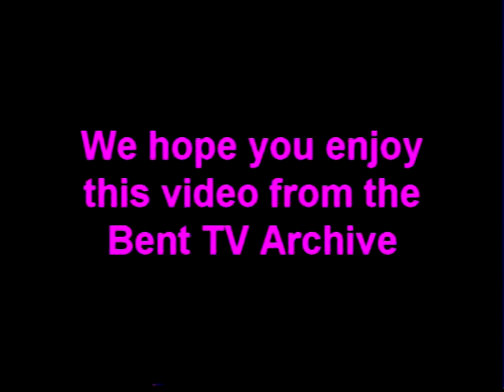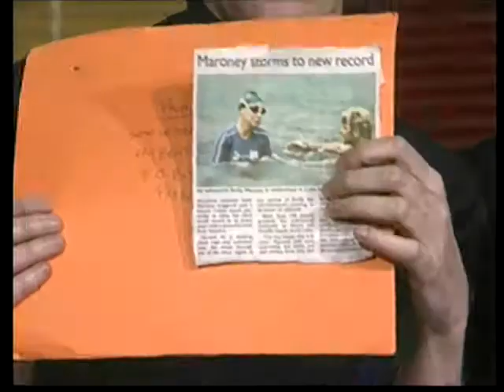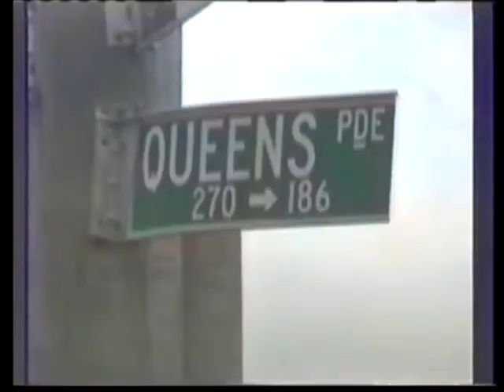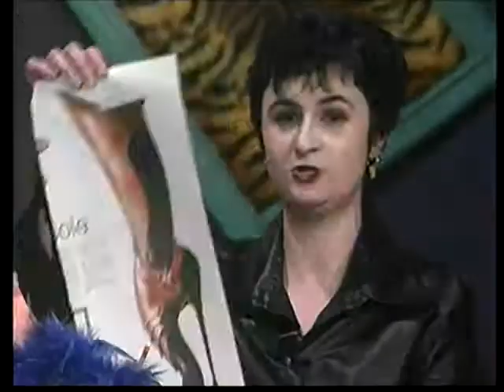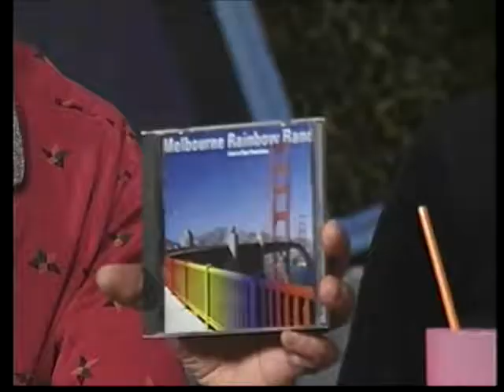Bent TV Archive: Squeal S13 E1 - 20 Sep 1999 (Trumpet)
Squeal S13 E1 - 20 Sep 1999